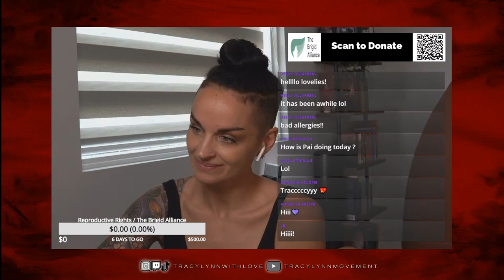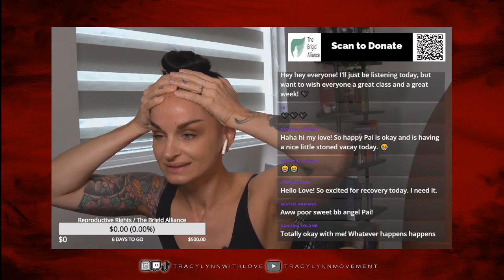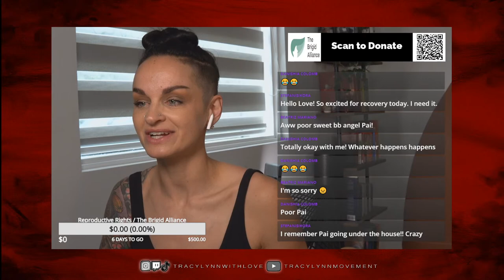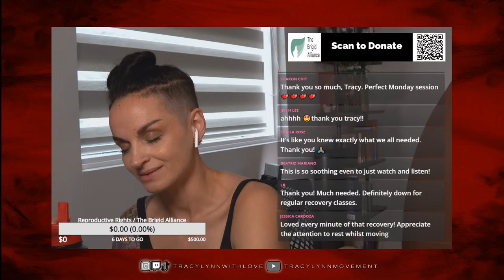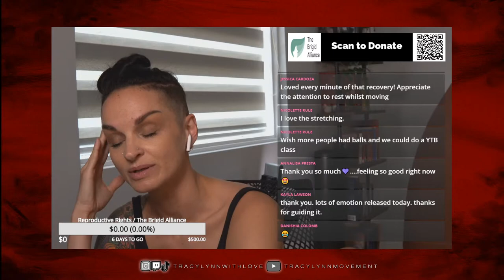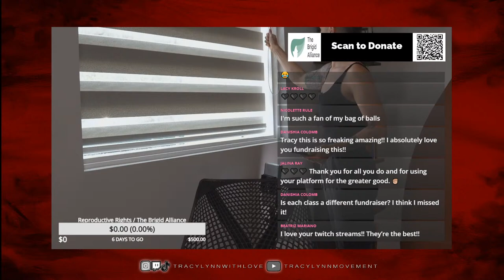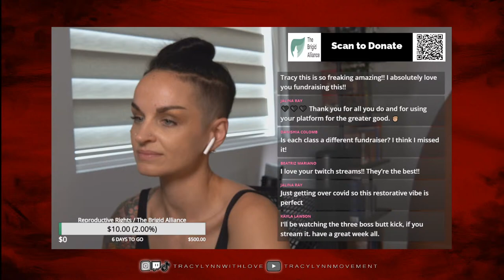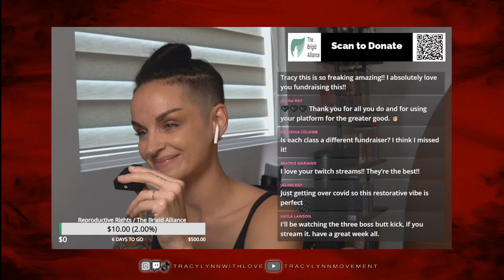Recovery MVMT /// Stranger Hips /// 9:30am PST 11:30am Central 12:30pm Eastern